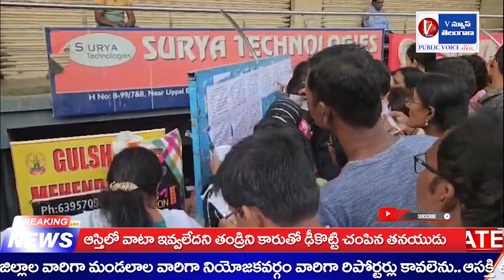V NEWS TELANGANA //18/07-2024 // NEWS BULLITIEN